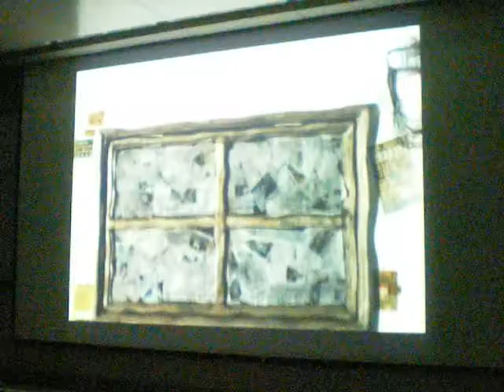20120616 動畫13 台南場 大學生選集五-太感傷 單元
20120616 動畫13 台南場 大學生選集五-太感傷 單元

由教育部雲嘉南區域教學資源中心主辦，成功大學、臺南大學動畫媒體設計研究所等單位，共同合作辦理的「動畫13」國際動畫發表映演、專題演講、論壇交流，6月15日(五)­­­開始至6月16日(六)，於成大國際會議廳，展開為期兩天活動，歡迎社會各界民眾踴躍報名參加。

此活動將展出13場的動畫影片、動畫相關的演講與論壇，表現出3D動畫的製作技術，希望藉由活動推廣，建立台灣與國際動畫交流的舞台。

透過大專校院動畫相關院所學生的作品，以聯合展演形式，集結力量形成創作能量，與台灣動畫產業作品聯合發表，並邀請國際影展一同展演。

完整版資訊請上 台灣電影娛樂網